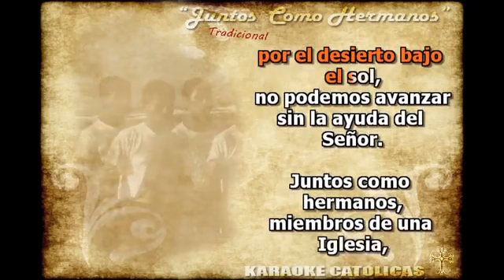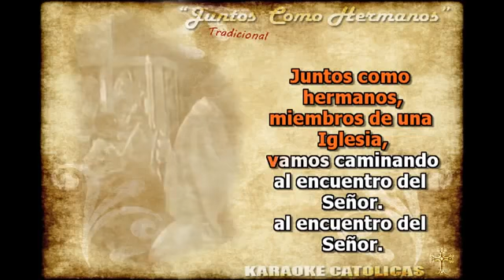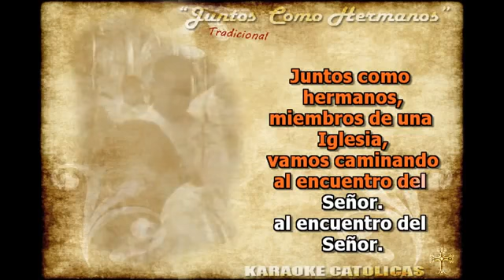Juntos como hermanos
Antofagasta - Chile